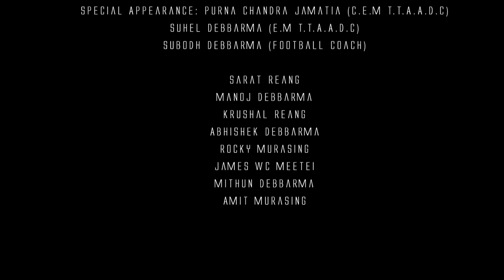TIPRA FOOTBALL LEAGUE - 2021 || TITLE SONG || T.T.A.A.D.C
●Follow us for more updates @:
▽ Lets Get Connected :